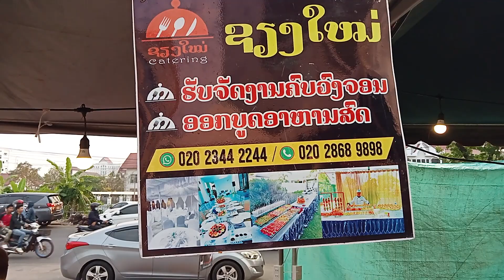The Art of Sushi: Beautiful Girls' Street Food Festival Showcase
Indulge in a culinary sensation with "The Art of Sushi: Beautiful Girls' Street Food Festival Showcase"! 🍣🎉 Join us on a vibrant street food journey as talented chefs skillfully craft mouthwatering sushi delights. In this epic showcase, stunning girls present a feast for the senses, blending artistry and flavor in every roll. Explore the beauty of Japanese cuisine enveloped in artistic mastery, perfectly paired with the lively ambiance of a street food festival. Watch in awe as these delicious creations unfold, captivating your taste buds and imagination. Tantalize your senses and immerse yourself in a world of sushi like never before! 🌟 SushiArtistry StreetFoodFestival FoodieDelights 🍱🎨(@travelvlogs6052 )